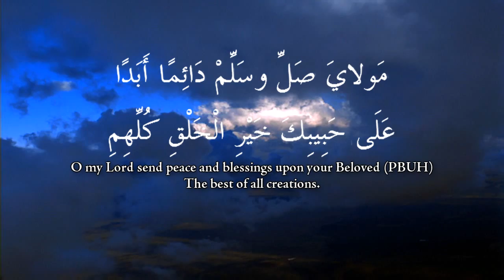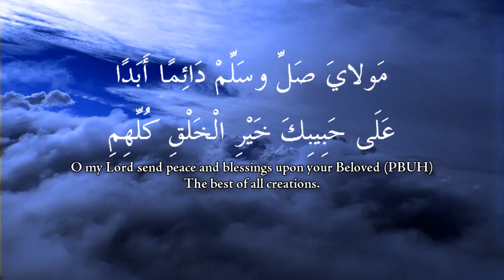Mawlaya Salli Wasallim NASHEED (English Subtitles) TrueGuidanceISLAM